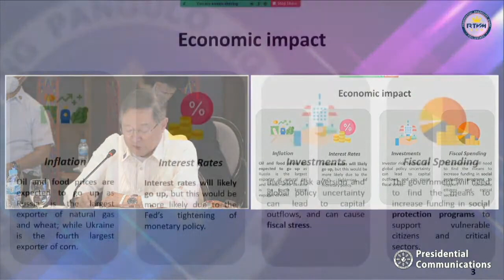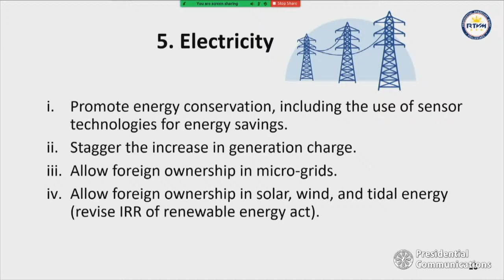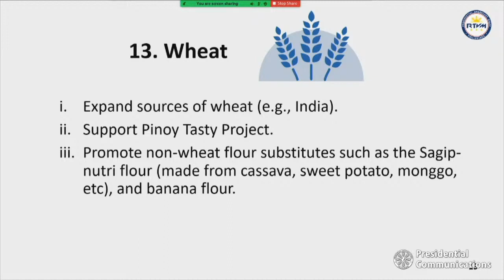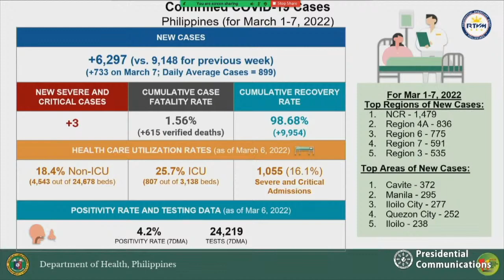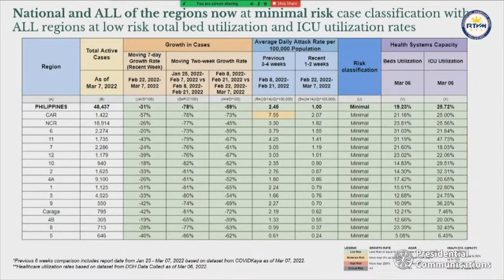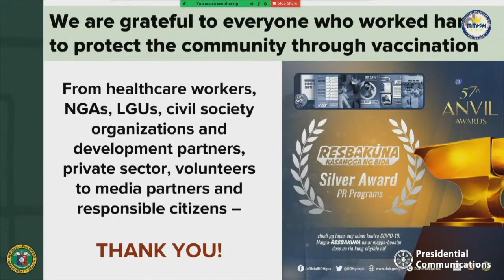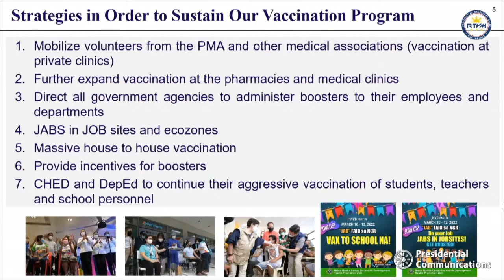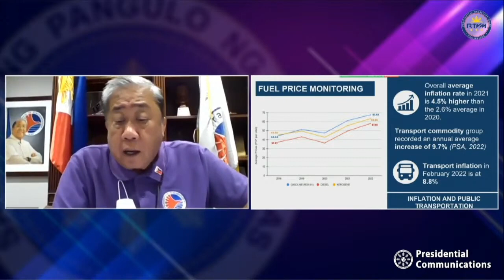President Rodrigo Duterte’s Talk to the People | Mar. 7, 2022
IN CASE YOU MISSED IT: President Rodrigo Duterte’s Talk to the People on Monday, March 7, 2022.

Courtesy of RTVM